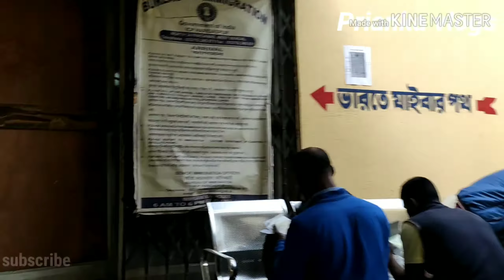Cheap journey Dhaka to Kolkata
cheap travel dhaka to kolkata